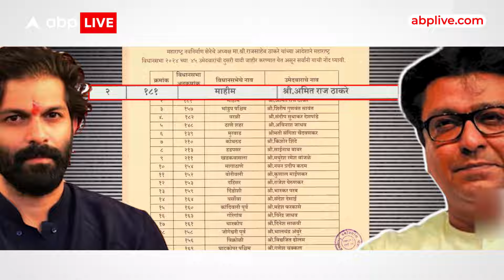Maharashtra Politics : महाराष्ट्र विधानसभा चुनाव में मुंबई का नया 'ठाकरे' | ABP LIVE